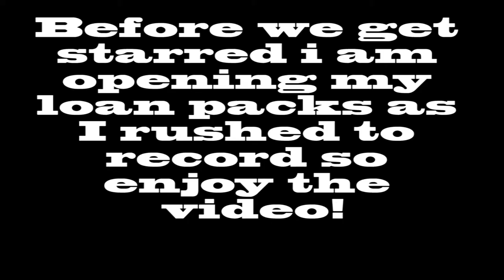Fifa 17 | alex hunter packs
Sorry guys didnt managed to do a video for today so ill leave you with this
Welcome to todays video please enjoy and leave down in the comments what you think! Within every video on my channel i put pride and hard work so lets not hate guys!
using code'NXG'
Gaming on all platforms, main gaming on ps4 as well as my phone and ipad, also featuring animation on this channel with well edited videos!